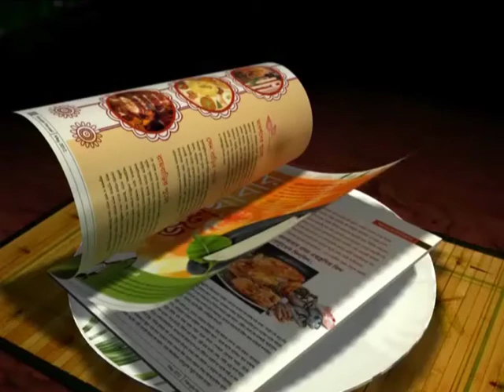Exclusive: Sachin Tendulkar to get showcased in amazing artistic portrait!